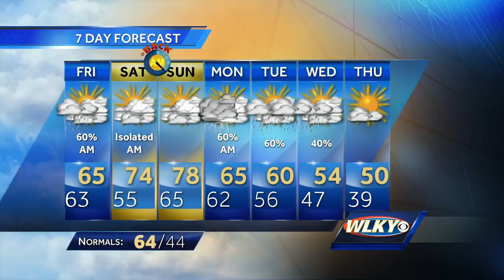Cold front headed to Louisville